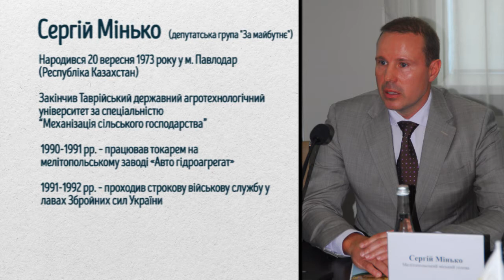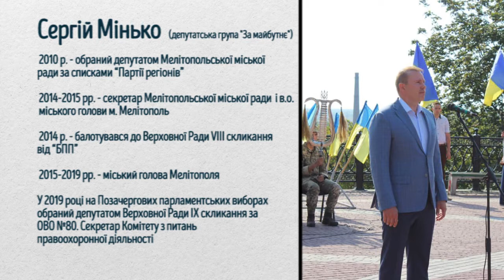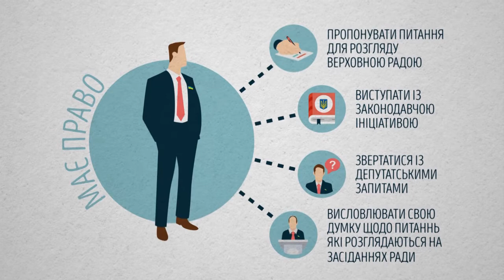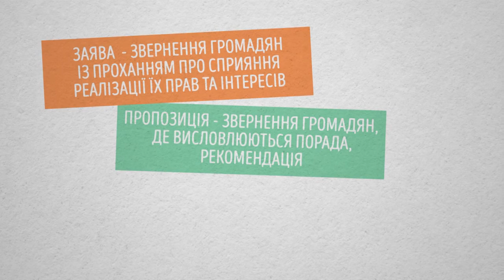Виборчий округ - Сергій Мінько (06.12.2019)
Команда «Виборчого округу» на цей раз побувала в Мелітополі та поспілкувалася з народним депутатом від 80 ОВО – Сергієм Міньком. За даними Руху Чесно, Сергій Мінько входить до списку народних депутатів ВР, який фігурує у антикорупційних розслідуваннях. Чому депутат проголосував проти держфінансування українського кінематографу? Чи потрібно відкривати ринок землі? Про це та більше дивіться у новому випуску "Виборчого округу" - 6 грудня о 20:00.